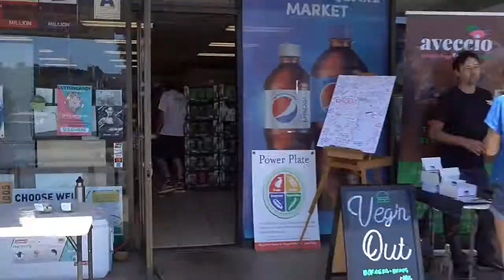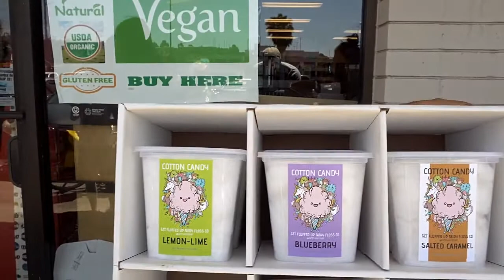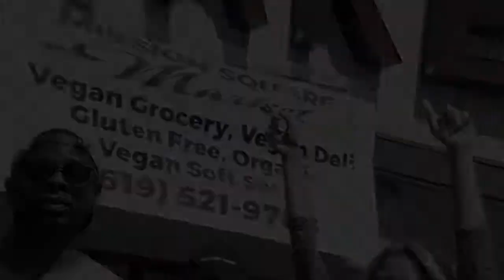The First All Vegan Market in San Diego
Mission Square Market had their grand opening for the switch to 100% vegan. There is no other place like this in San Diego! You can buy vegan groceries, vegan cold cuts, vegan soft-serve ice cream, and much more...